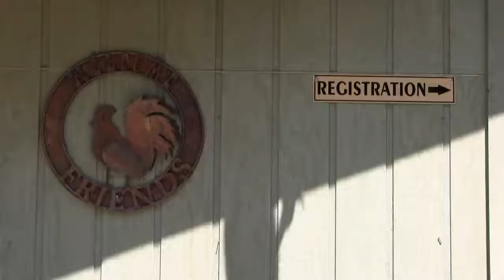Mulberry Gap Mountain Bike GET-A-WAY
100's of miles of Mountain Bike Trails. Located in Gilmer County, GA